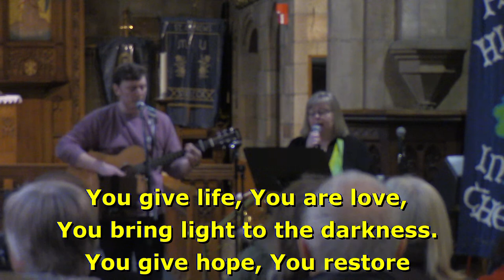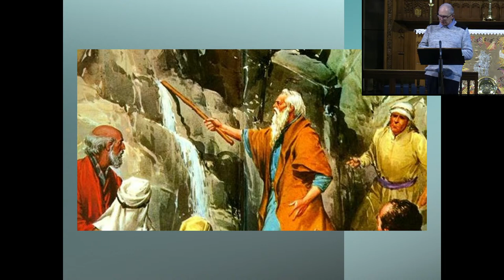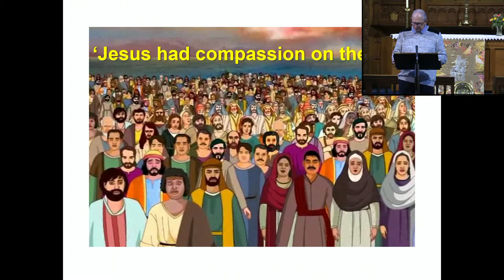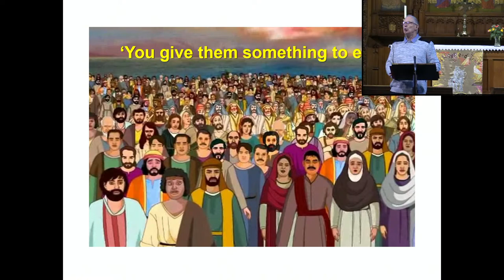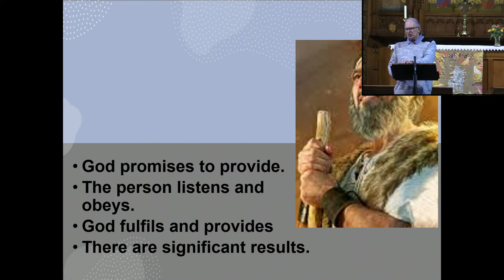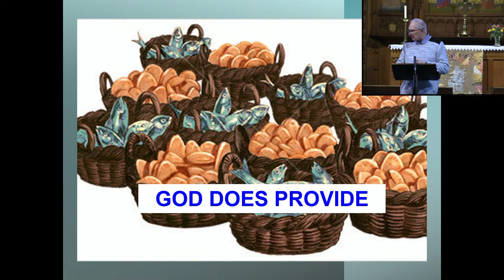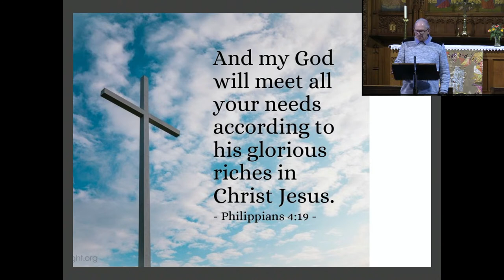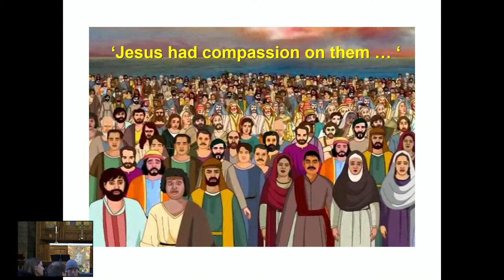Sunday 10:45am Sunday - Live Service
Join us on a Sunday morning at 10:45am to watch the service Live.